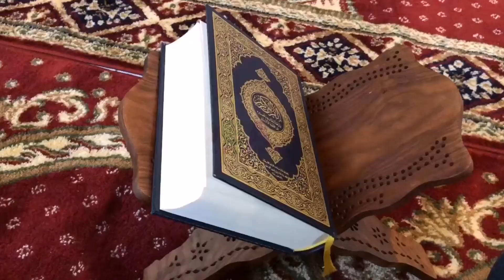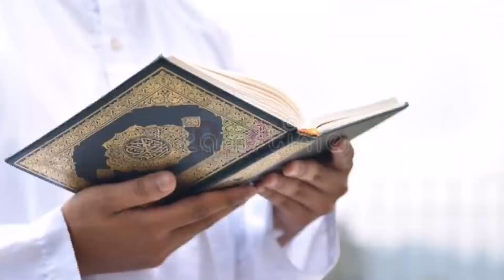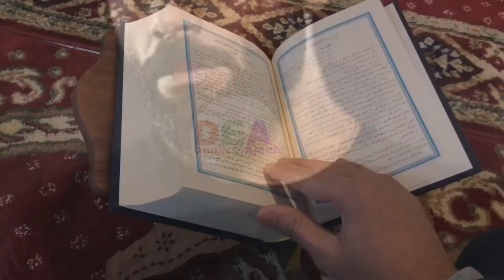Virat Kohli Views About Quran And Muslims Urdu-Hindi | Dunia E Ajeeb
Aslam U Alaikum This Video is About Virat Kohli Views About Quran And Muslims Urdu-Hindi | Dunia E Ajeeb ||Dunia E Ajeeb|.
3.Pakistan Most Haunted Palace Mohatta Palace. 4.Pakistan Most Haunted Fort Sheikhupura Punjab Video Link is 5.Islamabad Most Haunted Cave Allah Ditta